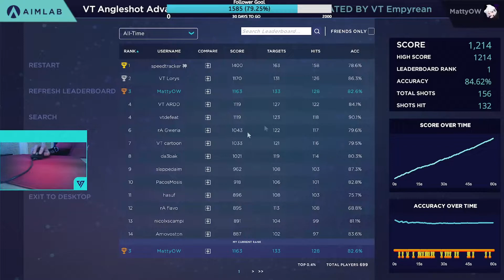VT Angleshot Advanced - 1214 Celestial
Voltaic x Aimlab Astra Complete/Celestial Journey